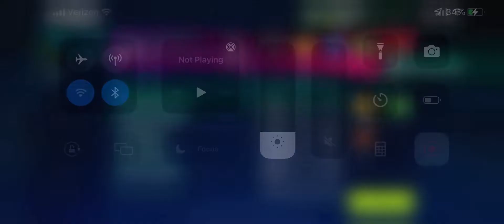New madden mobile 23 has no auction house😅😭